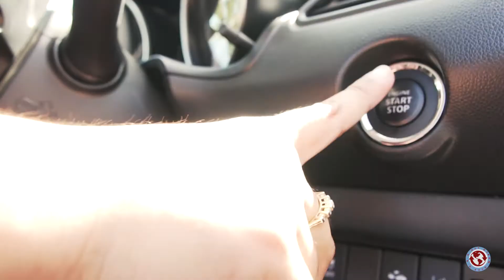woman's Day 2022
Imagine a gender equal world.

A world free of bias, stereotypes, and discrimination.

A world that is diverse, equitable, and inclusive.

A world where difference is valued and celebrated.

Together we can forge women's equality.

Collectively we can all BreakTheBias.